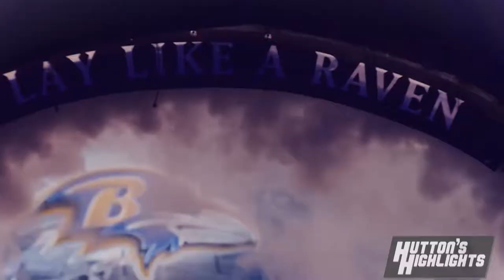Ravens 2018-19 Playoff Hype Video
The Baltimore Ravens are in the playoffs for the first time since 2014! Relive their journey to the postseason.